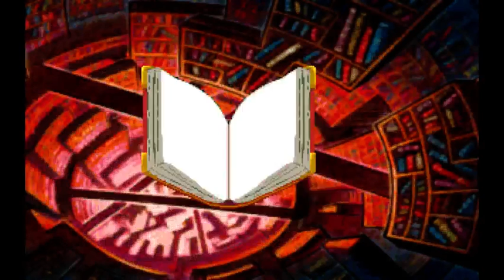Discworld Part 5b - So we work for the dragon now?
We are terrible spies and develop a frog in our throat.